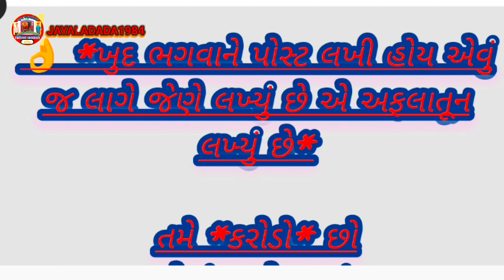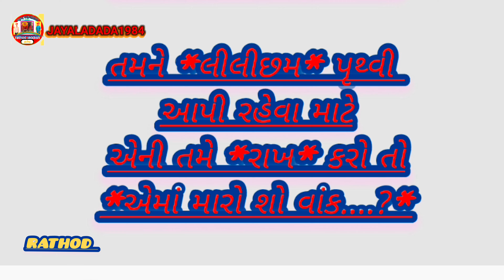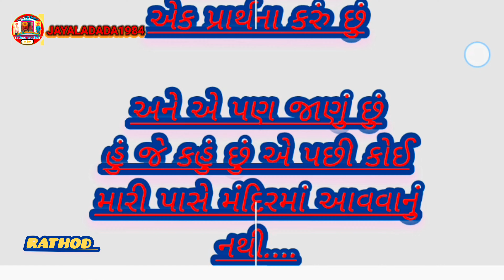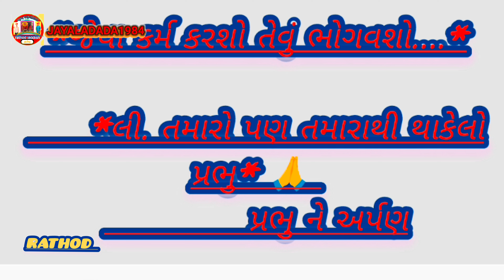ભોગ મને ધરાવો છો અને આરોગો છો તમેગુજરાતી